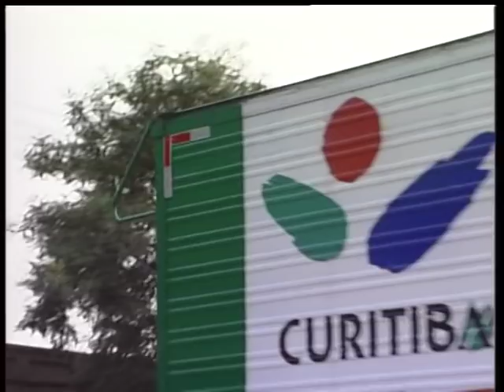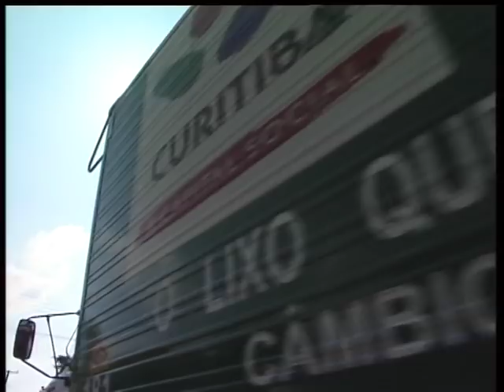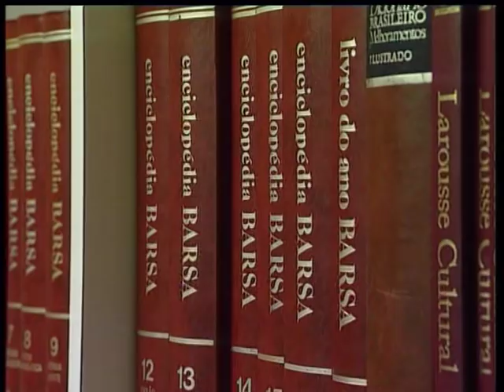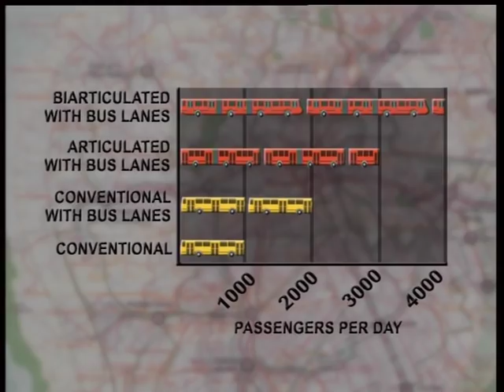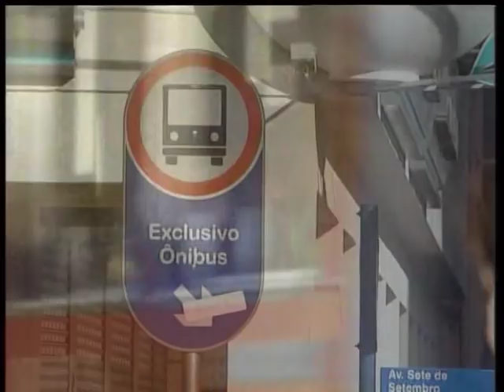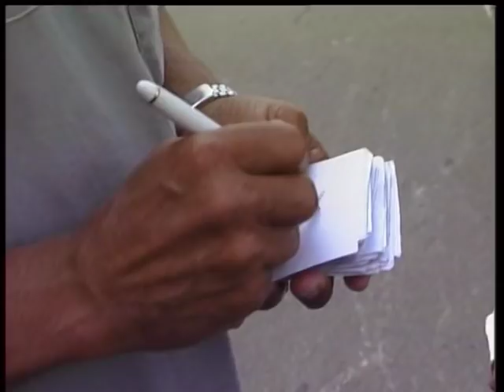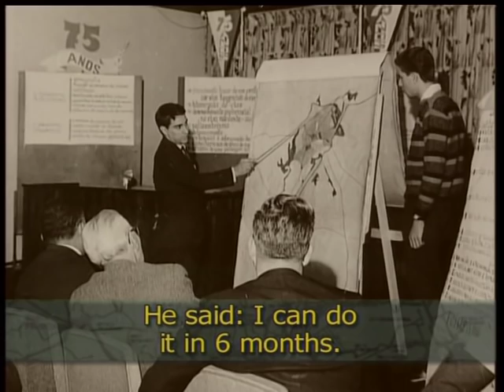Sustainable Development in Brazil?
Sustainable Urban Living Curitiba Brazil